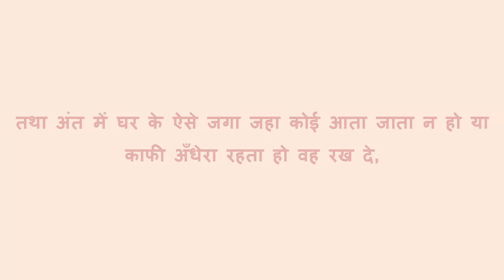घर में नहीं हो रहीं धन की आवक तो करें नमक – लोंग का ये उपाय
अगर आपके घर में धन की आवक कम है, व्यवसाय में धन लाभ नही होती, आपके पैसे ज्यादे खर्च होते है तो ये उपाय कर सकते है (Vastu Tips in Hindi for Money)

Dhan prapti Ke Anya Video Achook Totke
इस प्रयोग से आपकी तिजोरी हमेशा भरी रहेगी | माँ लक्ष्मी होंगी प्रसन्न बना देंगी मालामाल |  100% अचूक टोटका

व्यवसाय को चमका देगा काले कपड़े का यह उपाय
चमत्कारी मंत्र माँ लक्ष्मी होंगी प्रसन्न बन जावोगे मालामाल

Keywords - लक्ष्मी होंगी प्रसन्न, लक्ष्मी प्राप्ति के घरेलू उपाय, धन लक्ष्मी मंत्र, लक्ष्मी प्राप्ति के सरल टोटके, लक्ष्मी को खुश कैसे करे, धन लाभ के टोटके, धन प्राप्ति के सरल उपाय, तिजोरी के चमत्कारिक टोटके